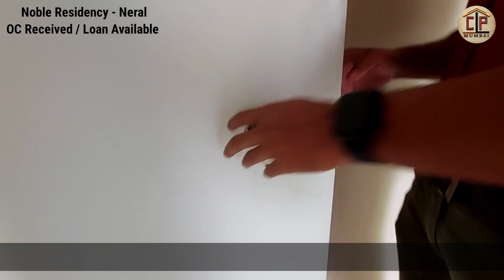यह 13.5 Lakh का Premium प्लाट आपको बहुत पसंद आएगा 🏡 NOBLE RESIDENCY || to get offer